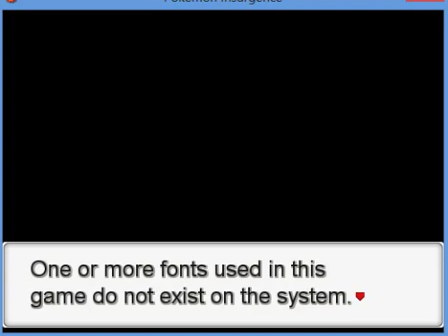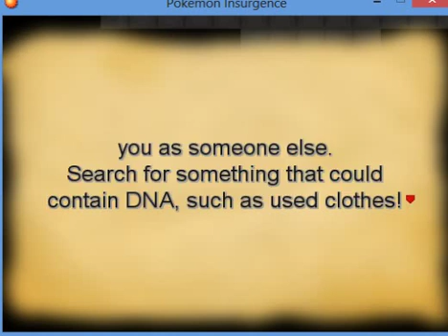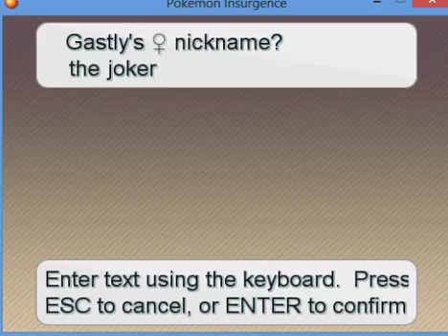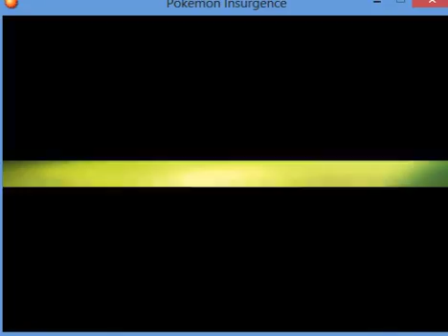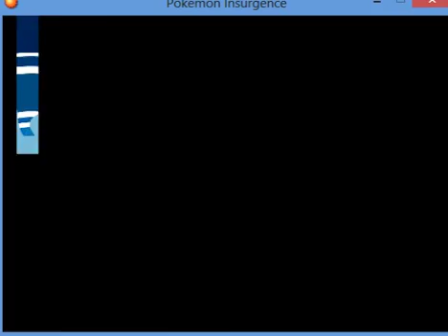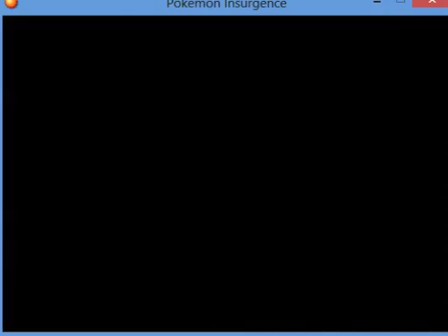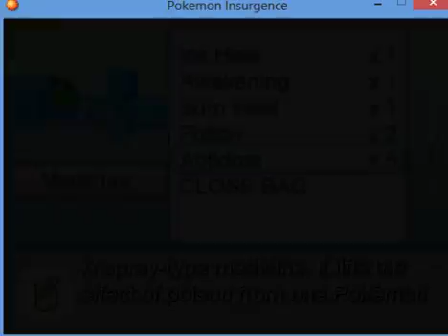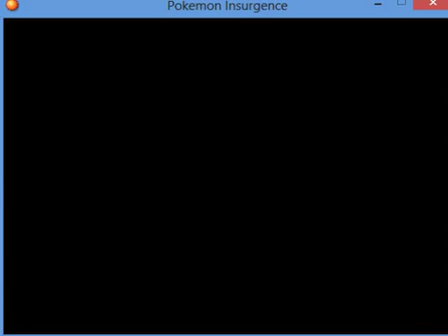pokemon insurgence part 1